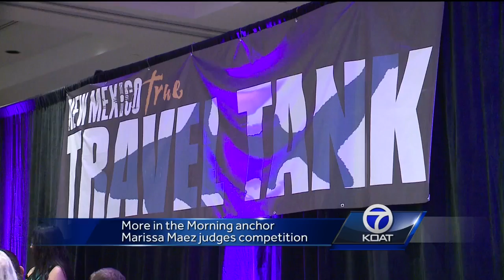NM’s Tourist Department creating contest after the show, “Shark Tank”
“Travel Tank,” is the contest in which entrepreneurs had 5 minutes to convince a panel of judges to invest in their different tours of NM.